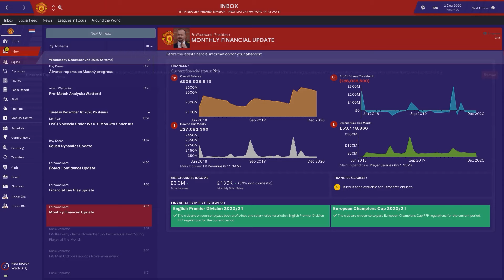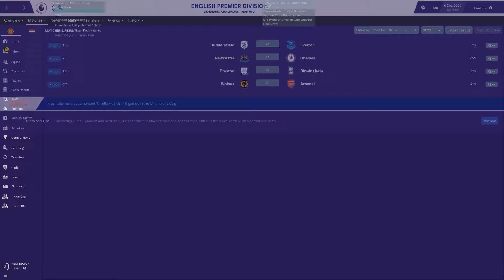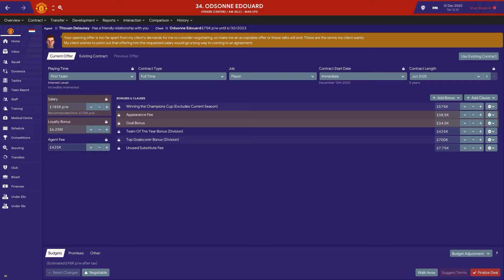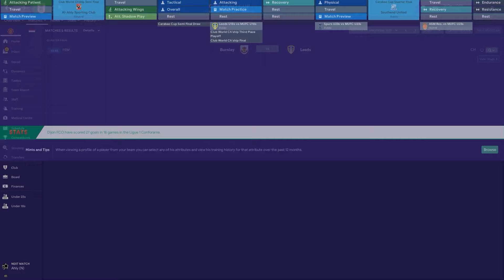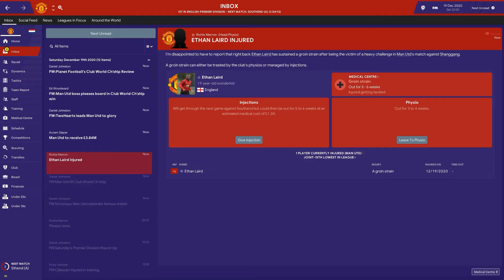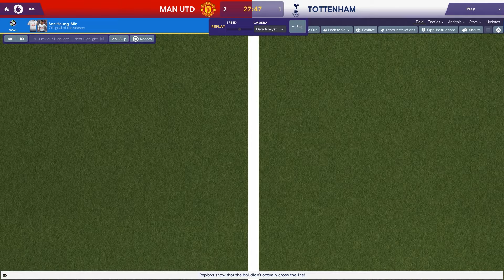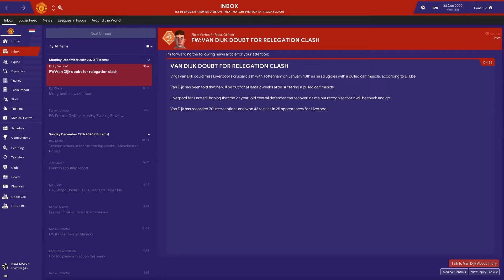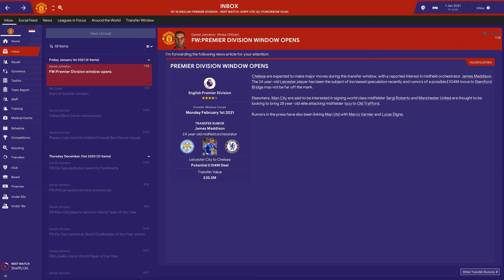Football Manager 2019 | The Theatre of Dreams | Season 03 | Part 06 | December